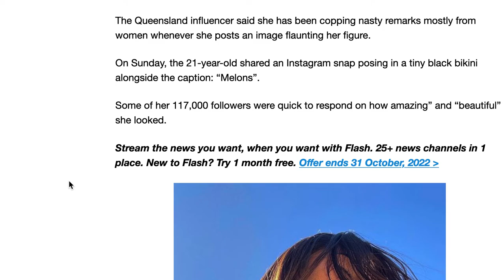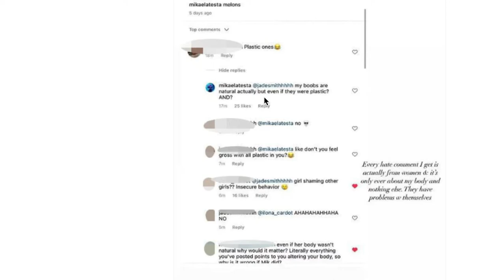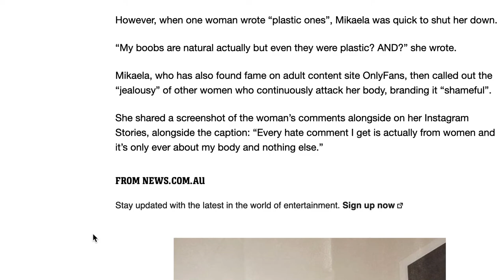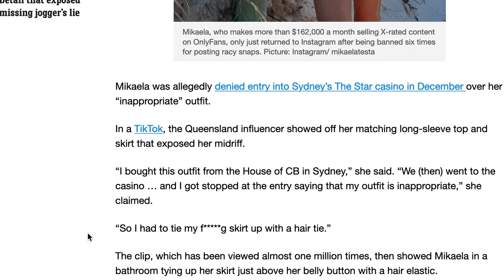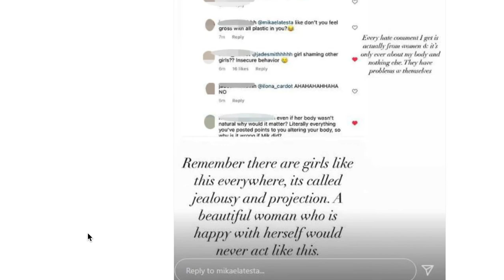Onlyfans Influencer Mikaela Testa slams 'jealous women' over her tits size